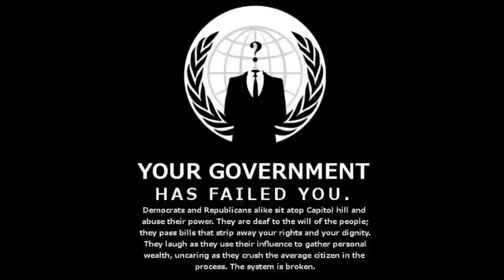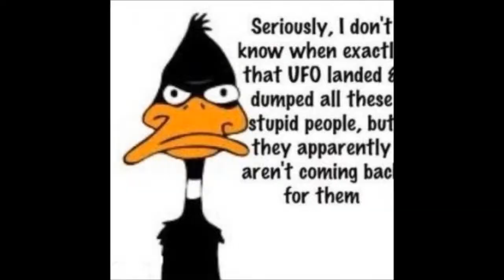Message to American Activists ~via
"If you have come here to help me, you are wasting your time. But if you have come because your liberation is bound up with mine, then let us work together."  ~ Lilla Watson
Support Democracy Now! @democracynow ~

A People's History of the United States ~By Howard Zinn
"And you will know the truth, and that very truth will make you free."
~ John 8:32

Shared by Peter S. López aka @Peta_de_Aztlan
Sacramento, California, Aztlán
c/s